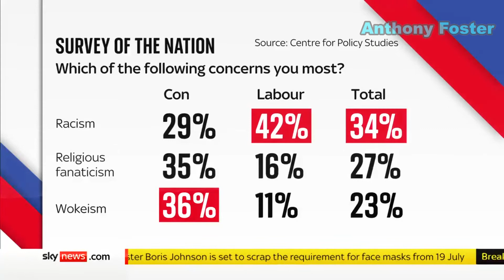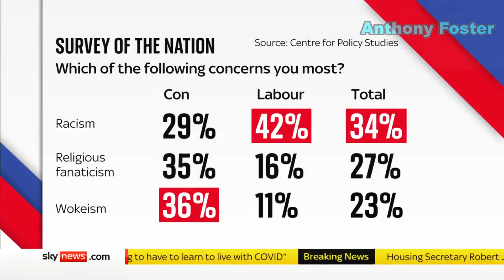Wokeism a “virus” that’s “going to matter deeply” in the UK, says Republican pollster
A top Republican pollster says America’s brand of wokeism, generally regarded as fiercer and even more intolerant, is headed for the UK.

Veteran polling expert, Frank Luntz, who previously worked for legendary American conservative, Newt Gingrich, appeared on Sky News this morning and warned that while wokeism “does not matter right now” in Britain it is “going to matter deeply”.

He went on to point out that while Britain has a record in leading the way, citing Margaret Thatcher’s free-market revolution and Brexit, woke politics is moving in the opposite direction.

“The language of it is mean and harsh, and the outcome will be negative,” asserted Luntz, who is in the UK this summer, running a project for think tank, the Centre for Policy Studies.

Referring to a CPS poll on Tory, Labour and aggregate voters’ priorities (see above), the occasional Fox News analyst highlighted that “Conservatives are deeply afraid of wokeism, Labour’s more afraid of racism.

“Even though one third of your country does not know what wokeism is, it’s still the number three ‘ism’, and here’s why: They know that it’s divisive, they know that it’s polarising, they know it’s not being put forward to have a better, more unified country, which is what the CPS study is all about, it’s about unity.”

Luntz’s television appearance follows a fascinating interview with the Telegraph in which he shakes his head at the radical left-wing campaign against GB News to get corporations to pull advertising, a well-known culture cancelling tactic.

“It’s good that it [GB News] exists,” said Luntz.

“It’s a challenge. If we politicise everything in life the outcome will be a division that is irreplaceable. And we’re heading there now.”

Friday saw just the latest shocking example of extreme woke activism when a statue of the Queen in Canada was torn down by activists.

But in the polling expert’s opinion, wokeism is “not about statues… it’s about people’s fear of speaking up and speaking out and disagreeing. It is what has been the hallmark of British democracy for hundreds of years”.

“It changes your history, or it focuses on the bad rather than the good. I think Thomas Jefferson is one of the greatest human beings who has ever lived. Wokeism focuses on the fact that he owned slaves.”

Shifting focus to Britain he ruefully observed: “The virus is already there. And just as Covid takes two days to incubate, the virus is incubating right now. And you don’t see it… These boycotts are there to destroy, these boycotts are there to silence.”